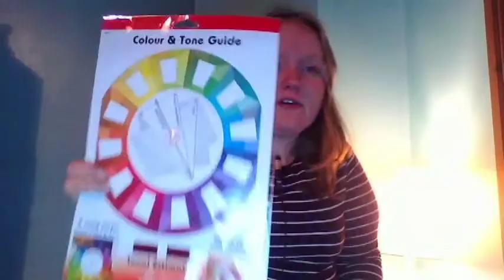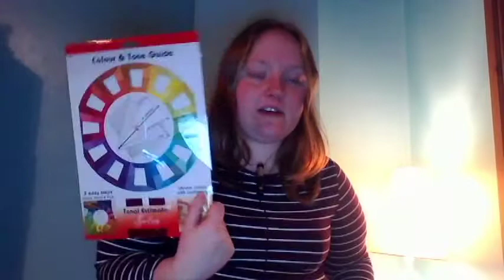Crafty Little Rat Episode 7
Welcome back to the Crafty Little Rat Podcast

usually - They might not be up this week. Any questions please please ask!

Feel free to add me on Ravelry - CraftyLittleRat !